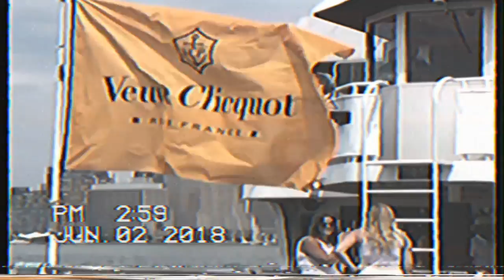Rendezvous (Preview)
This song is  off a tape @WiFiOG is doing w/ @charlie_smarts
🥂🍾🔶🔶 Need Beats ? Message us! .